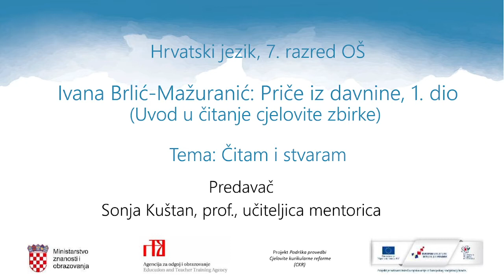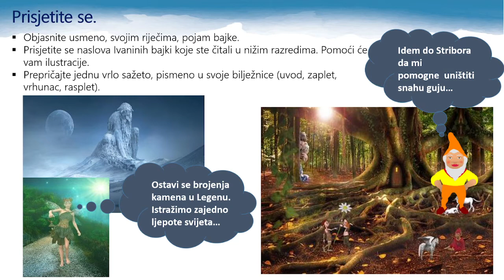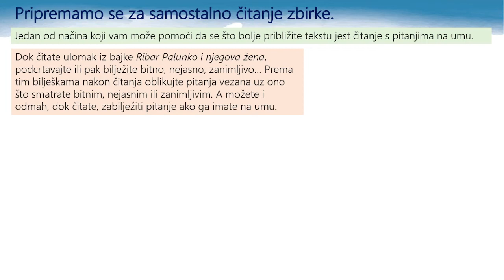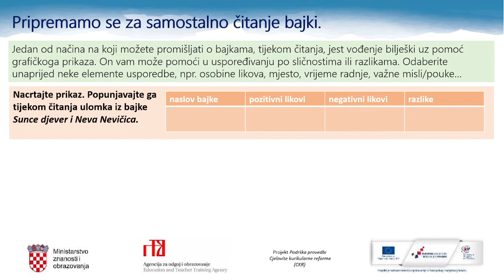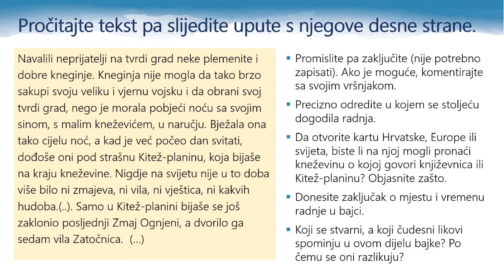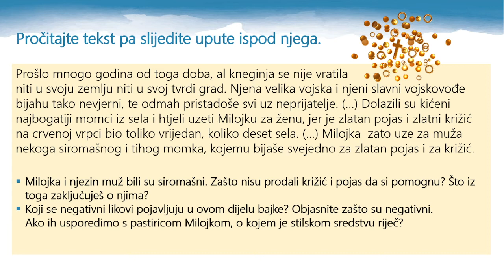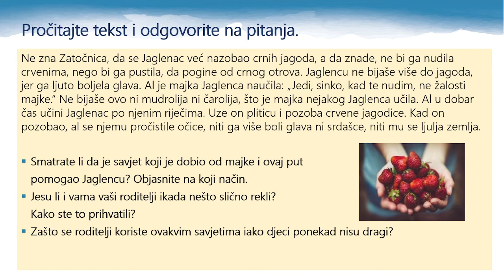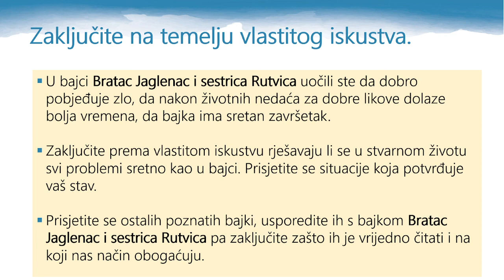Hrvatski jezik, 7.r. OŠ - Ivana Brlić-Mažuranić: Priče iz davnine, 1. dio